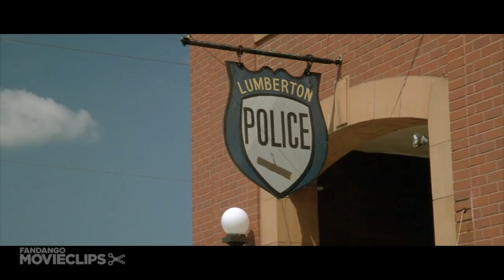Editing Excerise #7 Salazar, Chris